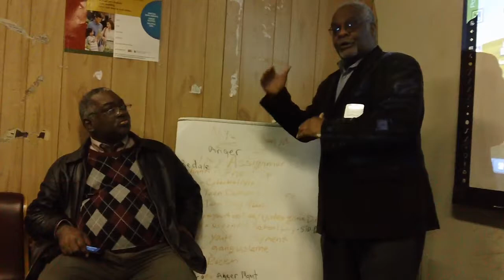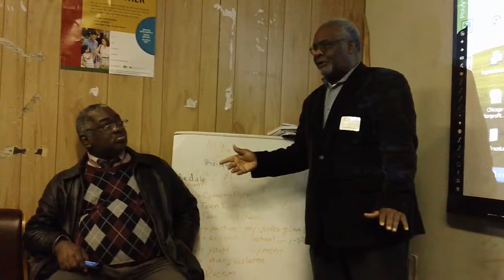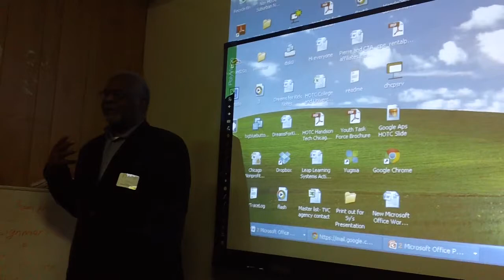HandsOn Tech Chicago 1st Westside Training At The North Lawndale Community News Agency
Google Trained HandsOn Tech Chicago Instructor Peter Anderson delivered an incredibly informative, easy to understand presentation / orientation session to Isaac Lewis's After School Matters class in the Newspaper conference room. On hand for this historic Google inspired digital training opportunity was Senior Blogger, Director of Competitive / Innovative Blogging Sy Bounds, Chicago computer legend Pierre Clark and class instuctor Ms.Larissa. Well Chicago radio personality Zelda Robinson was in the class as well.  She said that on a scale of one to ten, this class was a 20!!! She has seen no other class that has broken technology down as well as today. Hats off to Peter. Now if we can clone this class. We can impact a lot of people!